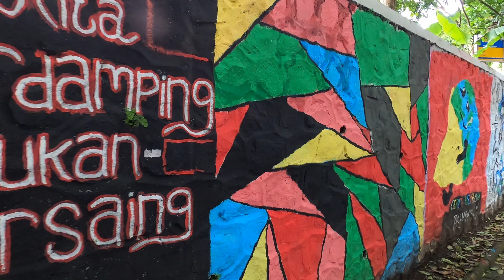Walking in North BANDUNG Indonesia | Menelusuri CIPEDES dan Menyaksikan Kegiatan Olahraga Rakyat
[4K] Walking in North BANDUNG | CIPEDES Area | INDONESIA
Continuing our walk in North Bandung, we came to and explored the district of Cipedes. We passed and watched for a moment an interesting local sport event. A short passage of walls with colorful murals is also something we enjoyed in this walk, very interesting.
Recording date: October 31, 2020
Camera: GoPro Hero8 Black (4K/30fps)
WILLWALK | A PASSION FOR WALKING AND EXPLORING

Based in BANDUNG, INDONESIA, I and my wife share the same hobby: walking. We created this channel to share to the world the documentary of our passion for walking and exploring. We're not so picky about the places to explore. We visit modern shopping malls, well-maintained main streets, and posh neighborhoods, but we have a special interest in visiting unseen streets, hidden alleyways, humble villages, and rundown urban areas. Our mission is to record and show -- mainly through walking -- the reality of places and people we encounter, be it organized or chaotic, peaceful or hectic, modern or rustic. We upload videos three times a week: every Monday, Wednesday, and Friday.
Why Walking?

A study published in the British Journal of Sports Medicine found that those who adhered to a walking program showed significant improvements in blood pressure, slowing of resting heart rate, reduction of body fat and body weight, reduced cholesterol, improved depression scores with better quality of life and increased measures of endurance.

While the physical benefits are notable, the mental boost that can be gleaned from adding a walk to your daily routine may be more immediate. One Stanford University study found that walking increased creative output by an average of 60 percent. Researchers labelled this type of creativity “divergent thinking,” which they define as a thought process used to generate creative ideas by exploring many possible solutions. According to the study, “walking opens up the free flow of ideas, and it is a simple and robust solution to the goals of increasing creativity and increasing physical activity.” (Source